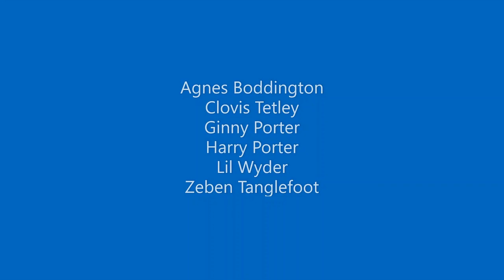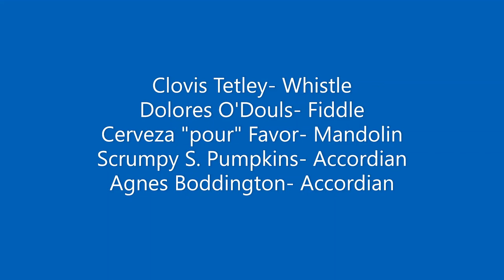The Nutting Girl-Quarantine Style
Happy May Day!  We may not have danced up the sun this year, but we sure enjoyed putting together this May Day 2020 video for the debut of our official Fairhaven Morris YouTube channel.